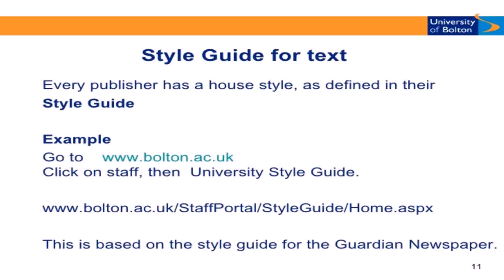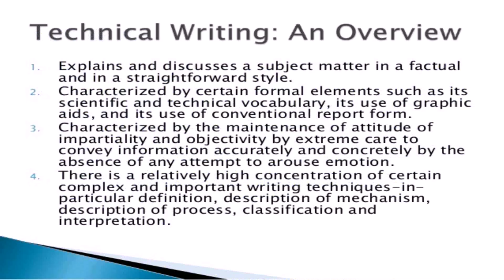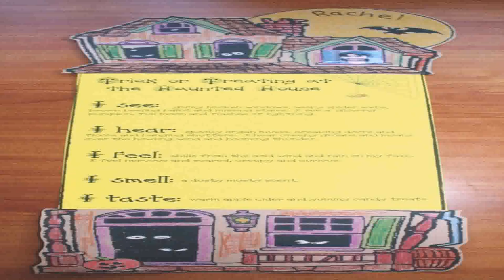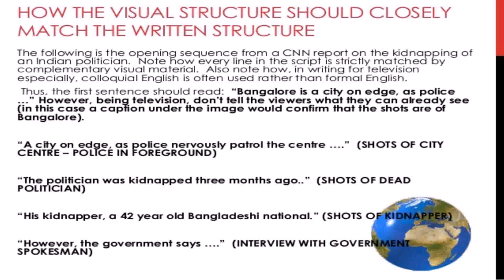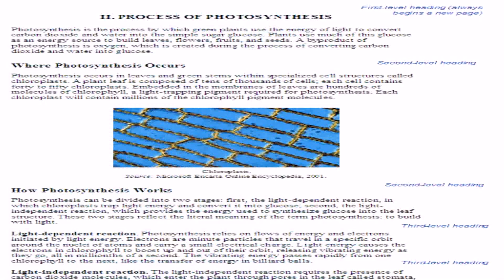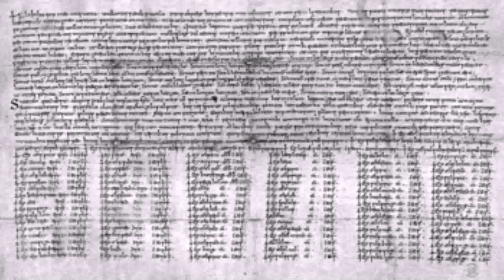House Style Writing Definition (see description) (see description)